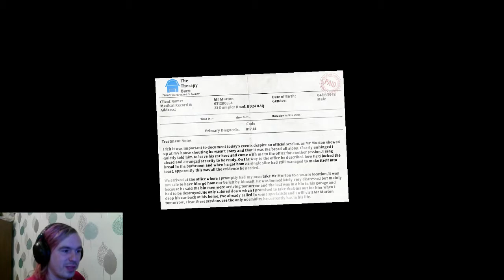Much butter! - I am bread - Part 6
In todays lawn mowingly brilliant episode of I am bread I try again to get the top rank in the bathroom! Fortunately I find this task a lot easier than last time. I then head into the garage and discover that this time I start inside a bin! After escaping from that surprisingly clean area I discover that the garage has a boiler and a lawnmower! Both of which could potentially toast a piece of bread!

Want to have a chat? Why not comment about the video or you could join in on the discussion on Twitter

About me:
I'm just your average gamer really. Just turned 30 and decided that filming myself gaming seems like a fun way to express myself! I tend to do ridiculously random things while gaming which are often funny. I am a complete mess any time I play a horror game which I'm sure is entertaining to watch. And if you're wondering about the ridiculously useless artwork around my channel it was drawn by me with my amazing talent for not being able to draw!

From the creators of Surgeon Simulator comes its prequel - an adventure with a hero like no other! ‘I am Bread’ is the epic story of a slice of bread’s journey to become toast. Take the intrepid, crumby adventurer on a journey from his natural confines of the kitchen, through the home of an unsuspecting owner and into the outside world. This bread will be boldly going where no other bread has gone before . . .

As you become attuned to bread’s uniquely challenging control system, you’ll progress from a fumbling slice of bread to a masterful bread ninja. Traversing your environment is intentionally demanding but reliable, making it possible to master even the most majestic and acrobatic of manoeuvres.